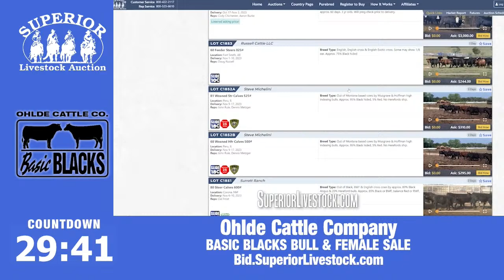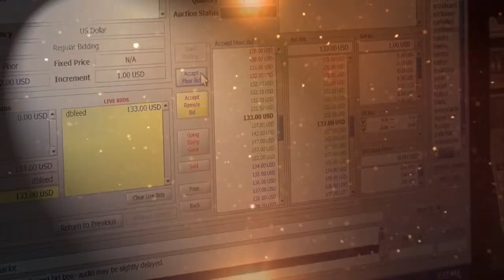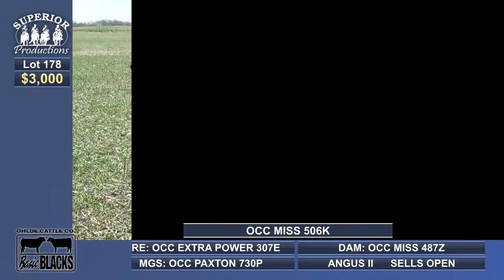Ohlde Cattle Company Annual Bull Sale